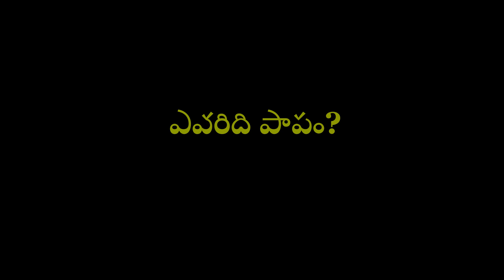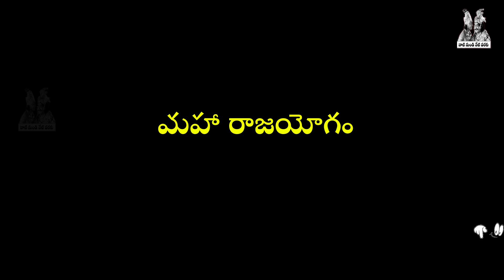Chandamama Kathalu: Evaridi Papam (ఎవరిది పాపం) | Maha Rajayogam (మహా రాజయోగం)